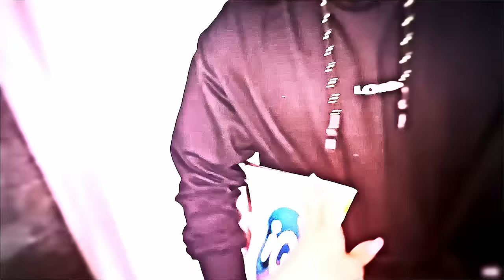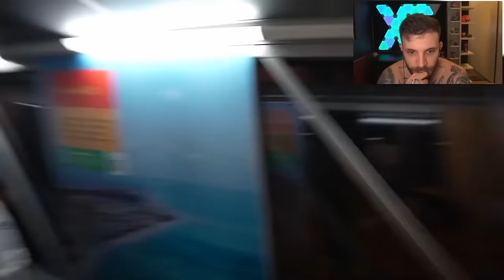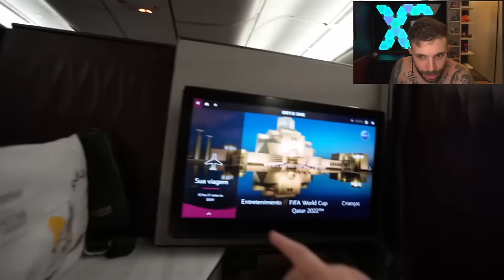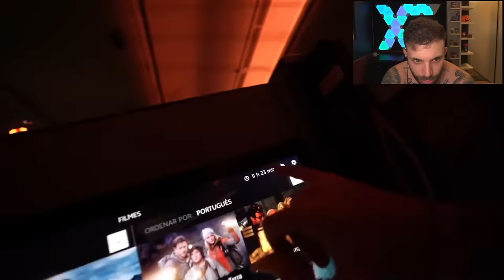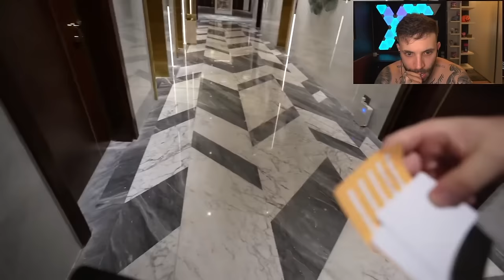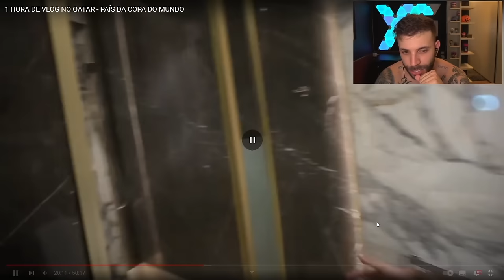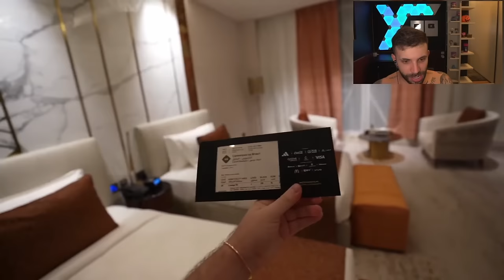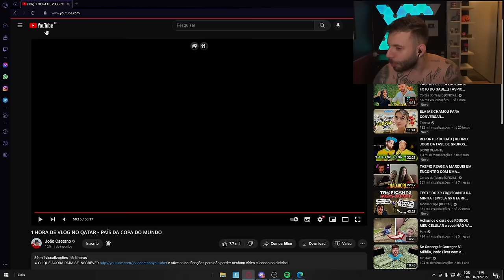TASPIO REAGE a 1 HORA DE VLOG NO QATAR DO JC - PAÍS DA COPA DO MUNDO